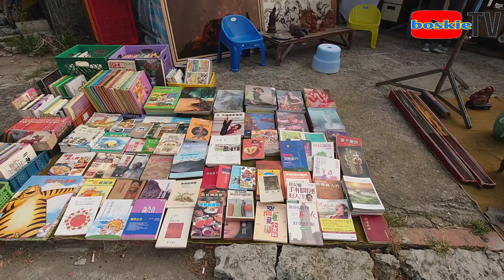Bagsakan nang mga secondhand || ang daming tools